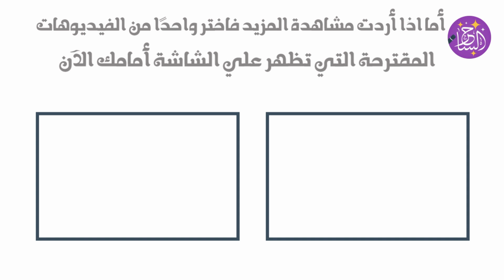حماتي تكرهني 😈 ازاي اتعامل مع حماتي واكسب قلبها 😉؟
كيف نصلح العلاقة بين الكنة والحماة ؟ وما الذي يمكن لزوجة الابن فعله من أجل أن تبقي علاقتها بحماتها جيدة حتى ولو كانت حماتها لا تحبها !؟
في هذا الفيديو نستعرض مجموعة من النصائح الهامة للزوجة من اجل التعامل مع مشكلة الحماة العصبية والغاضبة
مشاهدة ممتعة